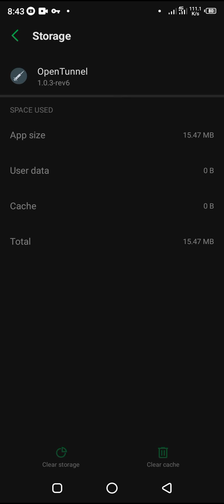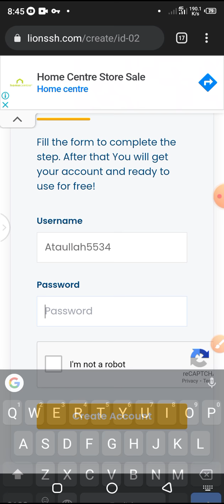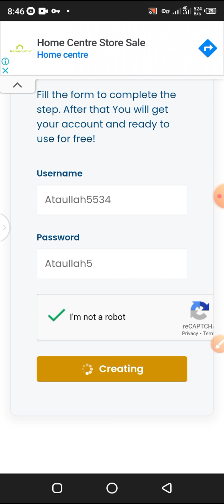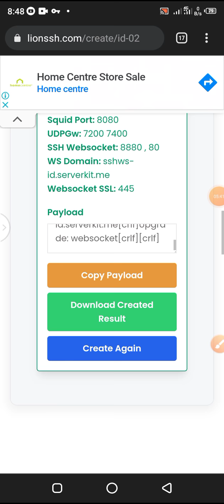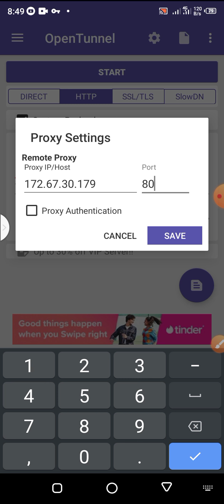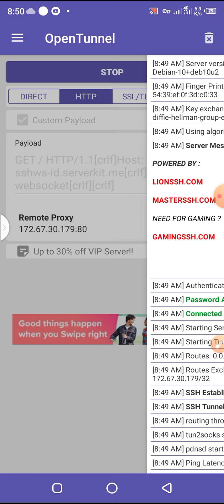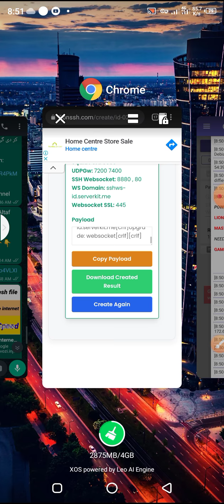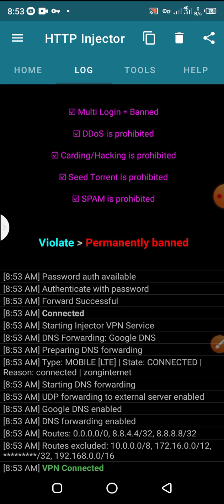how to create open tuenel file Zongfreeinternet 2021 💯 reyal video